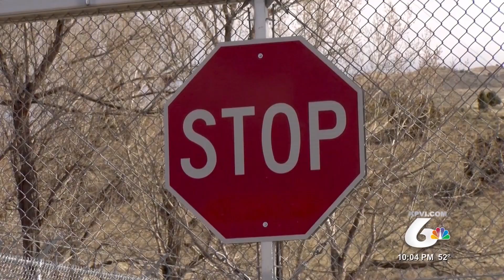Retiring Sheriff Reflects on How Law Enforcement Has Changed